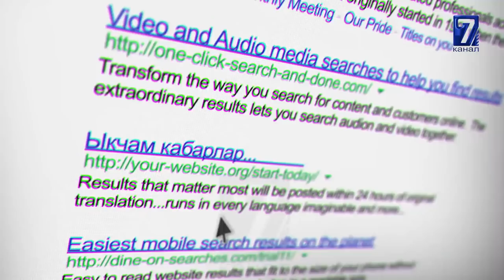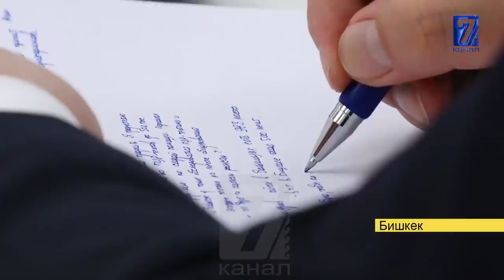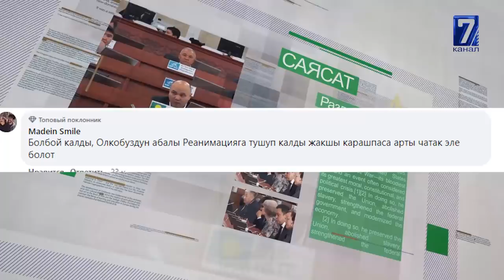БУУ КЫТАЙ МЕНЕН ИНДИЯНЫ ЫНТЫМАККА ЧАКЫРДЫ\\МОМБЕКОВ ЖОЛДОШБАЕВДИ ТИЛДЕДИ\\САЙТКА САЯКАТ